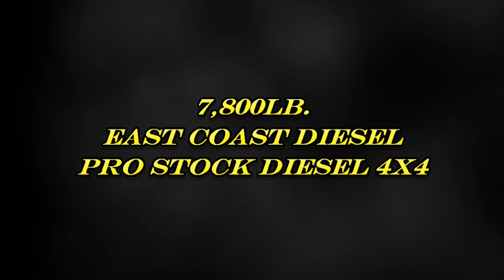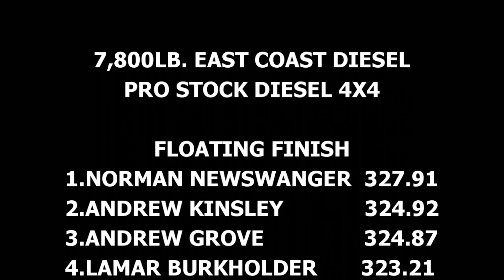(6/17/16) ECD Pro Stock Diesel Pull | Winchester, VA | Winchester Summer Nationals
Here are the Pro Stock Diesel ECD-PSD 4x4 truck runs at Winchester Summer Nationals in Winchester, VA on June 17, 2016.

A big thank you to Eastern Extreme Pulling for putting the event together & providing the footage!